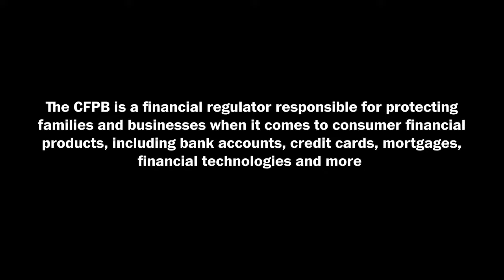The Path Forward: Consumer Protection with Rohit Chopra (Full Stream 2/10)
Rohit Chopra is director of the Consumer Financial Protection Bureau, the government agency responsible for protecting families and businesses in banking, housing, lending and financial technology. Chopra, a former Federal Trade Commissioner, will discuss consumer protection in the era of big banks and big tech, competition in the financial sector and how Americans can protect their finances in this turbulent time. Join Washington Post editorial writer and columnist Heather Long on Thursday, Feb. 10 at 10:00 a.m. ET.